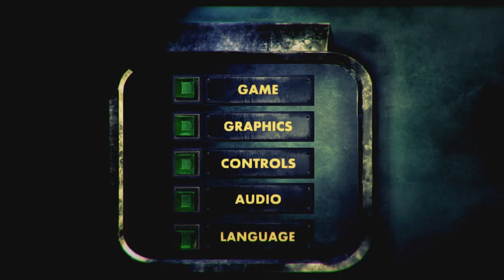10 Minute Tingler Albedo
This is the greatest eye leg creature of All Time